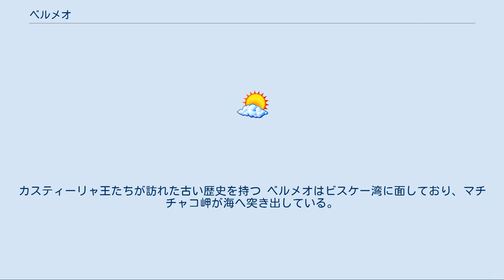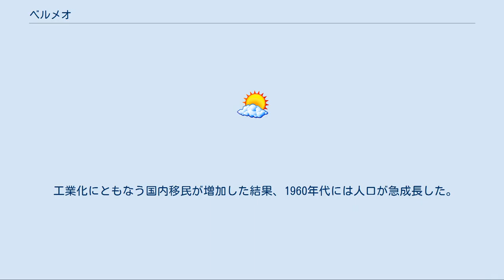ベルメオ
ベルメオ（Bermeo）は、スペイン・バスク州ビスカヤ県のムニシピオ（基礎自治体）。
 港に面して立つサンタ・エウフェミア教会。
カスティーリャ王たちが訪れた古い歴史を持つ ベルメオはビスケー湾に面しており、マチチャコ岬が海へ突き出している。
沖合いにはイサロ、アカッツといった小島がある。
 静かな旧市街に面した美しい港、小さな入り江にある海水浴場で知られる。
夏暑く冬温暖な気候のため、多くの観光客が集まる。
 ベルメオは西岸海洋性気候であり、春と晩秋に多くの降水量がある。
年平均最低気温は摂氏9度であり、年平均最高気温は摂氏20度である。
最高気温記録は45度であり、最低気温記録は-9度である。
 ベルメオ最古の記録は、ビスカヤ領主イニゴ・ロペスとその妻トダによってサン・フアン・デ・ラ・ペーニャ修道院（ウエスカ）へ寄進された1051年にさかのぼる。
その後1082年、ベルメオの名は2代目のビスカヤ領主ロペ・イニゲスによってサン・ミジャン修道院へ寄進されたという記録に再登場する。
これより前の古い時代にさかのぼる記録はない。
しかし、ノアの子孫が洪水から150年後にアマンの港を築いた、またはローマ皇帝ウェスパシアヌスの時代にローマ人が港を築いたという言い伝えがある。
 1236年頃には再びビスカヤ領主の支配下におかれ、ログローニョ代官区に含まれていた。
1277年にカスティーリャ王アルフォンソ10世が特権を授けた。
数代のビスカヤ領主、カスティーリャ王たちによって、サンタ・エウフェミア教会域内のベルメオは、特権及び町（ビリャ）の地位も得た。
その中の一つとして、1476年、フェルナンド2世はベルメオにカベサ・デ・ビスカイア（Cabeza de Bizkaia、ビスカヤの筆頭）の称号を与え、都市としたことがあげられる。
しかし、ベルメオより後にできたビルバオの成長、その他の領主領の建設で次第にベルメオは衰退していった。
それでもベルメオの名が他都市と比較しても不動のものとなっているのは、アンテイグレシア（バスク語ではエリサテ）が設置され投票が行われていたという史実のためである。
この自治制度のためにベルメオは司法特権や免税特権を領主や王から与えられていたとされるが、これらの記録は13世紀から絶え間なく発生した大火によって焼失してしまった。
町は荒れ果て、人口が激減した。
 不運に見舞われながらもベルメオはイベリア半島有数の漁港となり、数世紀にわたって漁業貿易を生業とする商人たちがビルバオ港と競争し続けた。
18世紀のベルメオには造船所が築かれ、市街には新たな通りや建物がつくられた。
大工の工房や商人の事務所、塩漬け魚加工工場が他から移ってきて、町の人口は上向きになった。
19世紀の半島戦争、カルリスタ戦争という苦難に見舞われながらも、ベルメオ港から水揚げされる漁獲量の好調さが町の経済を支え続けた。
 工業化にともなう国内移民が増加した結果、1960年代には人口が急成長した。
1990年代には人口が減少し始めたが、2000年以降には再び増加に転じた。